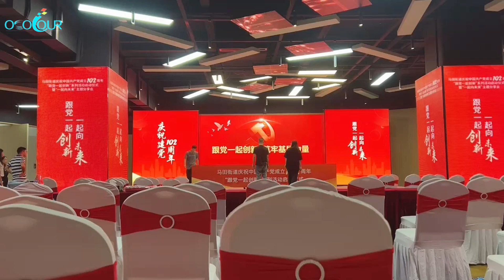stage and event led displays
Stage and event LED displays are used to provide visual information to audiences at events. They can be used to display text, images, and videos, and can be programmed to create a variety of effects. LED displays are often used to create a sense of excitement and anticipation at events, and can also be used to provide important information to attendees, such as the schedule of events or the location of food and beverage vendors.

Here are some of the specific functions of stage and event LED displays:

Provide clear visibility for all audience members. LED displays are typically brighter than traditional projection screens, which means that they can be seen clearly even from far away. This is important for events with large audiences, where it is not possible for everyone to have a close view of the stage.

Create a visually stunning backdrop for performances. LED displays can be used to create dynamic and eye-catching visuals that can enhance the overall experience of an event. For example, they can be used to display graphics, animations, or even live video footage.

Add a sense of excitement and anticipation to events. LED displays can be used to create a sense of excitement and anticipation at events by counting down to the start of a performance, displaying promotional messages, or simply by being visually striking.

Provide important information to attendees. LED displays can be used to provide important information to attendees, such as the schedule of events, the location of food and beverage vendors, or emergency instructions. This can be helpful for keeping attendees informed and safe.

Promote products or brands. LED displays can be used to promote products or brands by displaying logos, images, or videos. This can be a great way to reach a large audience and generate interest in a product or service.

The stage and event LED displays are versatile and powerful tools that can be used to enhance the visual experience of any event. They can be used to create a sense of excitement and anticipation, provide important information to attendees, and promote products or brands. If you are planning an event, consider using LED displays to create a truly memorable experience for your guests.

Hey buddy, please help us repost it. Thank you.